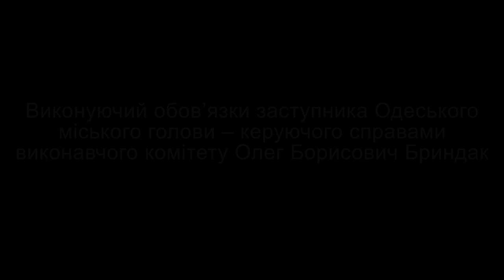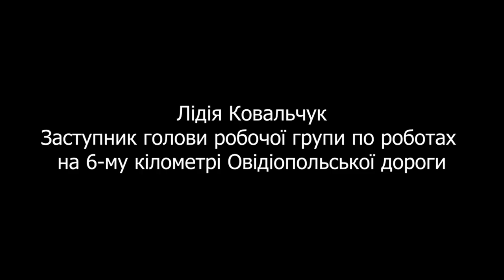Щодо ситуації навколо робіт на 6 км